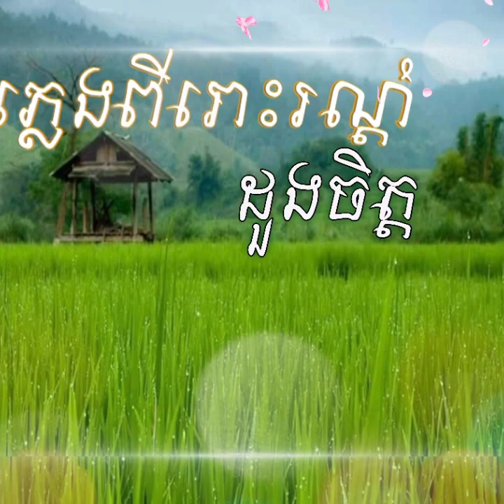👉ភ្លេង ពីរោះ រណ្តំ ដួង ចិត្ត ៚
ភ្លេងការ/ Phleag kar
មហោរី / Mohori
ភ្លេងការបុរាណ/ Pheag kar Boran
វង់ភ្លេងយីកេ / Yiker
វង់ភ្លេងពិណពាទ្យ Pin Pheat
Khmer Komnap កំណាព្យខ្មែរ
កំណាព្យ ច្បាប់ប្រដៅជនប្រុសស្រី , កំរងកំណាព្យអប់រំ
ភ្លេងអារក្ស ស្តាប់ឡើងព្រឺរោម របស់ខេត្តកំពង់ស្ពឺ​ Pleng Arak - Khmer Traditional Song
ភ្លេងអារក្ស ខេត្តត្បូងឃ្មុំ​ ស្តាប់ឡើងព្រឺរោម Pleng Arak - Khmer Traditional Song
ភ្លេងអារក្ស ខេត្តសៀមរាប​ ស្តាប់ឡើងព្រឺរោម Pleng Arak - Khmer Traditional Song - Khmer old Song
ភ្លេងអារក្ស ខេត្តពោធ៍សាត់ Pleng Arak - Khmer Traditional Song - Khmer old Songខេត្តពោធ៍សាត់
អាយ៉ៃឆ្លើយឆ្លង អំពី:ចូលឆ្នាំថ្មី ច្រៀងដោយ: ស្មៀន ឈិន ឈាង និង អ្នកស្រី អ៊ុក សូផា
ចាប៉ីដងវែង
ទំនួញរៃវត្តភ្នំ, ស្អែកមួយពាន់ដង, ទូច ស៊ុននិចពិរោះៗ, Khmer Famous Song
Song Khmer dancing KBACH, ចំរៀងជ្រើសរើសចង្វាក់ រាំក្បាច់, ចង្វាក់ប្រពៃណីខ្មែរ
កាត់ខាន់ស្លា [ Kat khan Sla ] ច្រៀងឡើងវិញដោយ ៖ អូ រស្មី
ចម្រៀងកាត់ ខាន់ស្លា ច្រៀងដោយៈ លោក ឌៀប ពិសិដ្ឋ,Kat khan sla
Wedding song khmer. ចម្រៀងកាត់ខាន់ស្លា វង់ចាប វិជាតិ តាកែវ.
ចាបយំល្វើយៗ/លោក ចាន់ មករា/ទេសភាពស្រុកខ្មែរ/By Home of Music/Official MV
Kum Pleang. Neay Koy & Neay Krem 2002
កំប្លែង Camedy
លោមនាង ភ្លេងសុទ្ធ|Lom Neang Pleng Sot|Pleng Ka Song|khmer karaoke for sing|លោមនាងភ្លេងសុទ្
ល្ខោនបាសាក់ អ្នកខេត្តកំពង់ស្ពឺឡូយបោះគេតេី! - lakhon basak Neay Koy
ហោមរោង ភ្លេងសុទ្ធ ភ្លេងការ អកកាដង់ houm roung cambodia karaoke cover
កន្ទ្រឹមខ្មែរសូរិន kontrem khmer surin song best khmer song​ 2020
VIP Production CD Vol 01 NON STOP DANCING-ផលិតកម្ម វី អាយ ភី កម្រងចម្រៀងរាំវង់ពិសេស
រាំវង់
លោមនាង | Loum Neang | Phleng Kar Khmer Wedding 2018
កាត់ត្រើយ ( រៀបរាប់ផ្លែឈើ) ភ្លេងការ មរតកឪក្មេក planh ka khmer song
ល្ខោនបាសាក់វង្ស​ ភីសុគន្ធី
ល្ខោន យីកេ ខ្មែរស្ដាប់ហើយ ពិតជាចង់ស្ដាប់ទៀត
ភ្លេងកន្រ្ទាំមីង
របាំឆៃយុំ
របាំជូនពរ
របាំទេពមរម្យ
របាំនារីជាជួរ
ស្មូតខ្មែរ
ទេសនាគ្រែ២ សាន ភារ៉េតនិង ខាត់ សុខឿន,Kat Sokourn New,Khmer Dhamma Daily,
ពូកុយកាត់សក់
ពាក់មីកាត់សក់
នាយគ្រឿនកាត់សក់
នាងខ្ញុងកាត់សក់
រឿងព្រះពុទ្ធ
ខាត់ សុឃីម កាត់សក់
ស្មូតតាជូជក់
ភ្លេងប្រពៃណី
ចម្រៀងទាវឯក
ចម្រៀងសម័យ
អ័កកេះ
អ័កកន្ដង់
បំពេរ
ចម្រៀងបុរាណ
សំឡេងខ្លុយខ្មែរ
សំឡេងទ្រ
ឧបករណ៍ភ្លេងខ្មែរ
របាំខ្មែរ
របាំប្រពៃណី
ចម្រៀងកំសត់
កន្រ្ទឹម
Rom Vong Orkes Khmer Full Song 2019 + Sopeak Mongkol Music
បទ​ ថ្នម
បទ សំពោង
អាយ៉ៃឆ្លើយឆ្លង
ព្រុំមា៉ញ
កំប្លែង
Funny
Comedy
ពិណខ្មែរ
សំឡេងខ្សែដៀវ
សំឡេងទ្រខ្មែរ